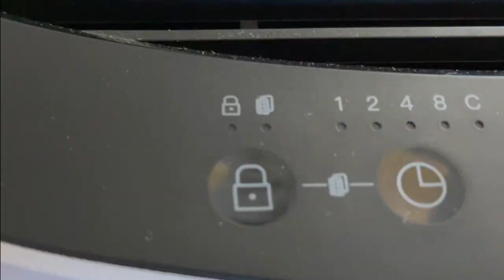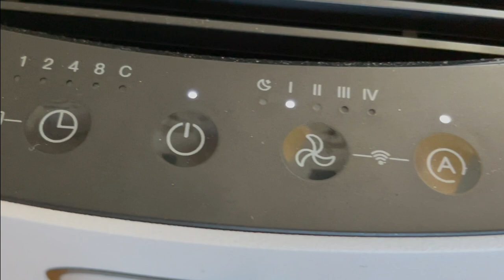RESPIRA ARIA PULITA CON PROSCENIC A9 COME FILTRA E QUANTO CONSUMA? RECENSIONE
PROSCENIC A9
FILTRO AZZURRO
FILTRO BIANCO
FILTRO VERDE
FILTRO VIOLA
FILTRO NERO

Link Utili

         ❖❖❖❖❖❖❖❖❖❖❖❖❖❖Contatti❖❖❖❖❖❖❖❖❖❖❖❖❖❖❖